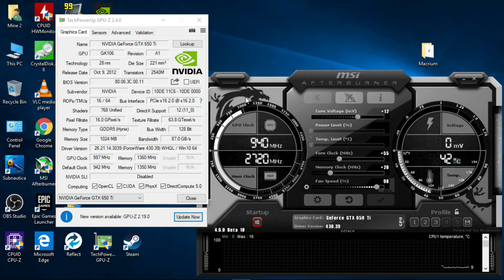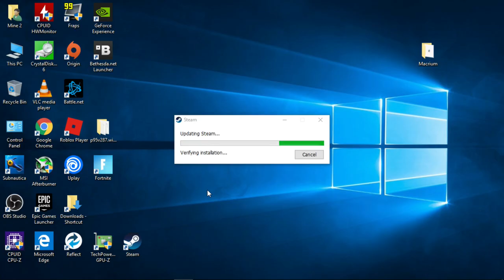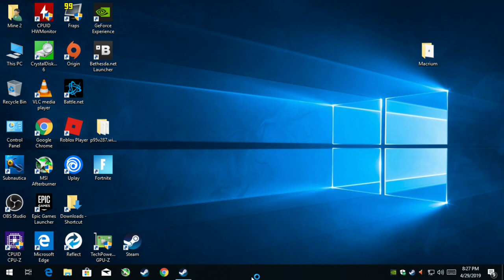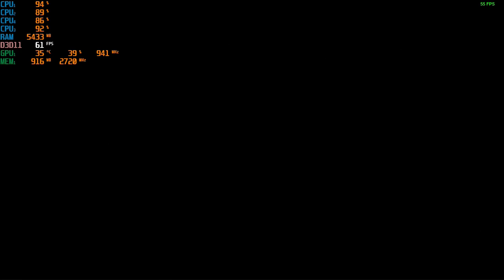Mortal Kombat 11 - with the GTX 650 TI at 720p - AMD quad core A8-5500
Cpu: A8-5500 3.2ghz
Gpu: Nvidia GTX 650 TI 1gb Gddr5
Ram: 8gb 1600hmz (overclocked to 1866mhz) ddr3